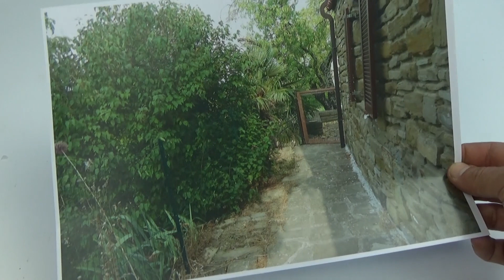Hacking a Videosurveillance Camera Like 007!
THIS IS JUST A FUN EXPERIMENT TO TEST IF IT POSSIBLE TO HACK A VIDEO SURVEILLANCE CAMERA AS WE SEE IN THE MOVIES LIKE JAMES BOND! MY ANSWER IS: NO!

NVR used in video: HIKVISION DS-7604NI-EI/4P/A
CAMERA: HIKVISION DS-2CD2620F-I

👉 content with alarm, video and other electronics is moved to a channel: AlarmVideoDiy